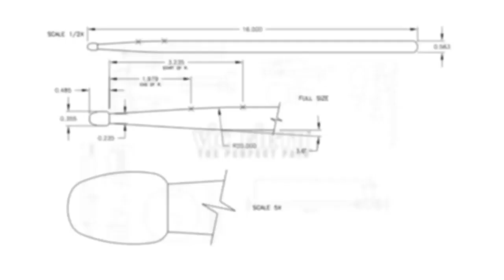Rusty Burge & Steve Allee: "Isfahan" by Strayhorn/Ellington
Vic Firth Artist Rusty Burge performs "Isfahan" from "The Far East Suite" by Duke Ellington and Billy Strayhorn with pianist Steve Allee.

Rusty Burge is Professor of Percussion at the Cincinnati College-Conservatory of Music. He is also a member of Percussion Group Cincinnati with whom he has performed extensively throughout North America, Europe and Asia.

Recent performances include the Japan World Drum Festival, Chinese International Music Festival, Taipei International Percussion Convention, the Ravinia Festival and numerous PASIC Conventions. He was formerly principal percussionist with the West Virginia Symphony and plays extra with the Cincinnati Symphony. He received his undergraduate degree from the Eastman School of Music and a masters degree from CCM.

Professor Burge teaches percussion, jazz vibraphone and directs the CCM Steel band. He is an active jazz vibraphonist who has recorded for Summit, J Curve Records, CBS Masterworks and Telarc. Recent performances with Peter Erskine, Ted Nash, Rich Perry, Dave Liebman, Rufus Reid, Steve Allee, Roland Vazquez and Michael Spiro, His latest recording Transitions with Kim Pensyl on Summit Records received rave reviews from Jazz Times and All About Jazz. Mr. Burge's new book Method for Vibraphone will be released this fall.

Steve Allee is a member of the Rufus Reid trio as well as music director of the Bob and Tom show